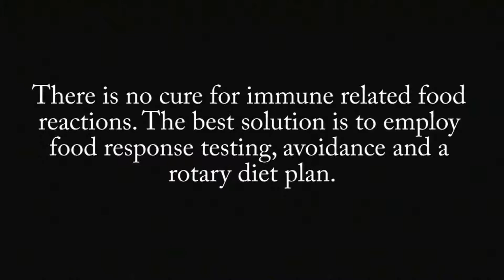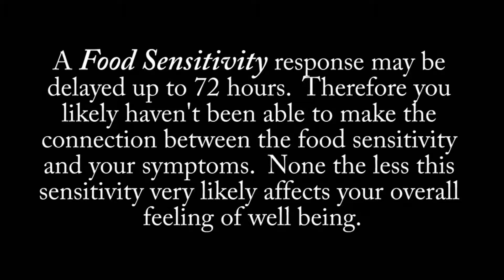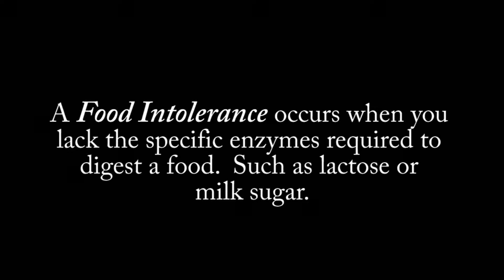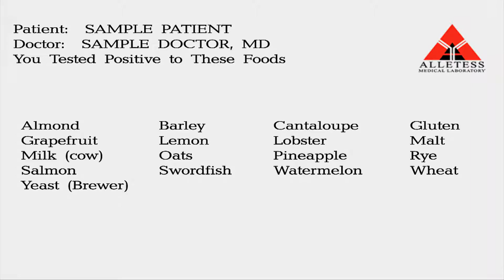Food Allergy Testing